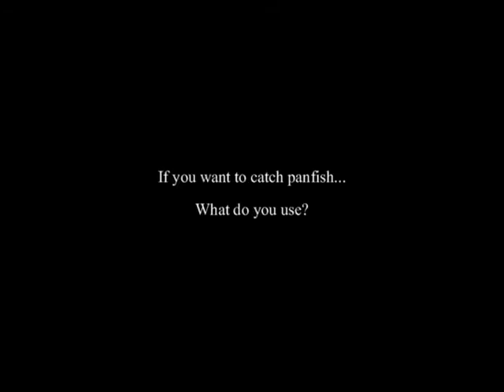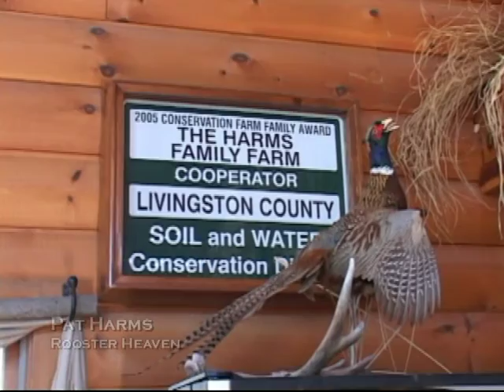Illinonis Outdoors 276 Rooster Heaven Pheasants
This episode features T. Cope manager of the Rooster Heaven Hunt Club in Forrest Illinois and club member Jon Leicht. Cope talks about advantages of using a guide and how to work your hunting dog.